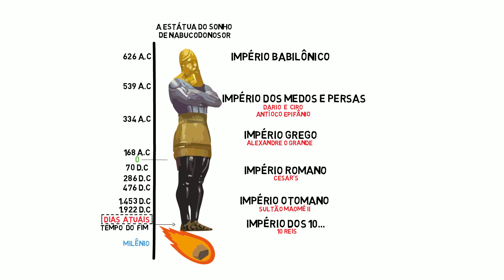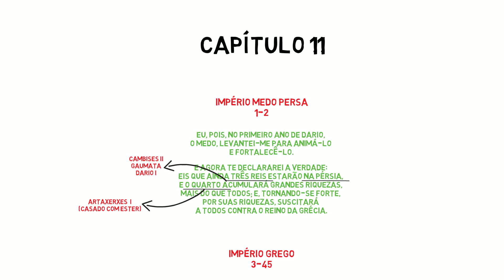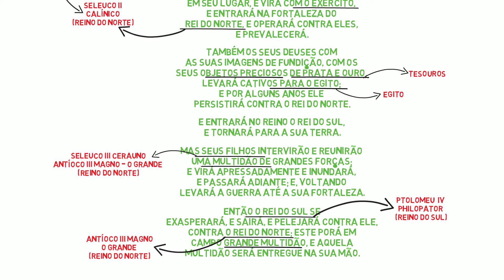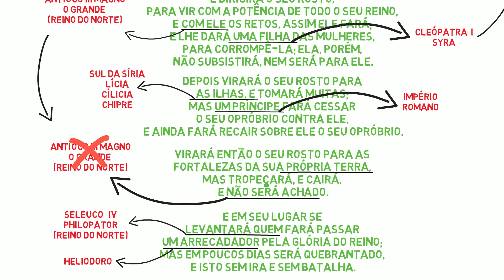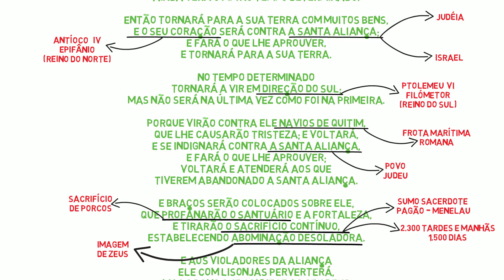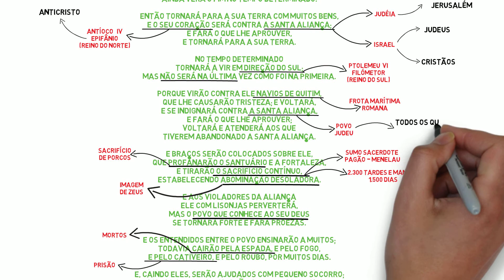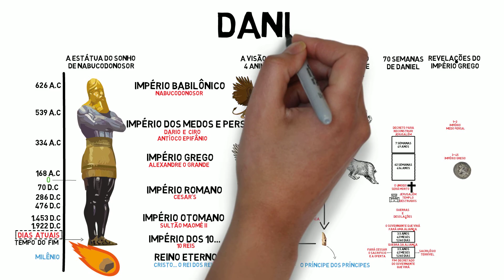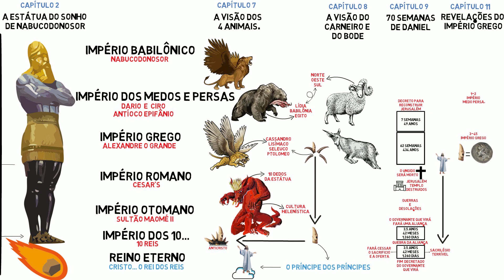COMO FOI NOS DIAS DE ANTÍOCO EPIFÂNIO ... | Daniel 11 - Tiago Tiz